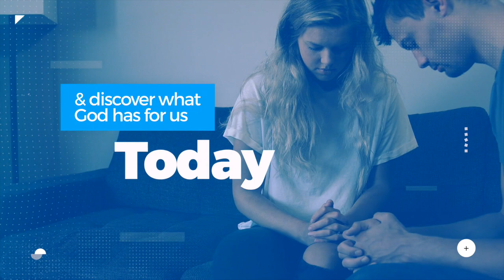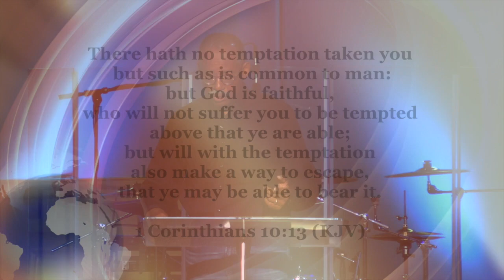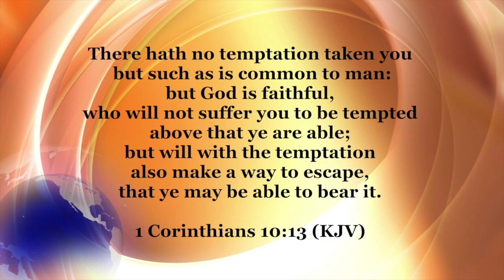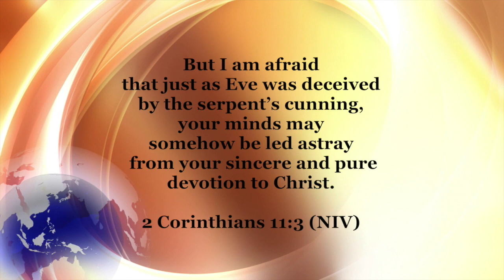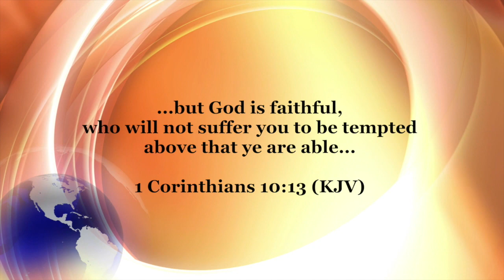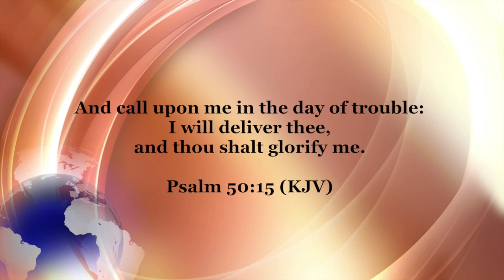Bible Study: Resisting Temptation